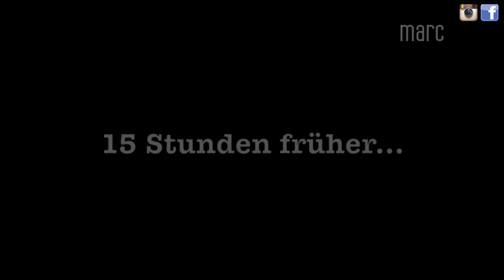Miami Vlog #1 | Marc Barthel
Welcome to Miami!
So kommst du vor die Kamera!
Begleite mich durch mein Leben!
PS: Bleib fokussiert und genießt jeden Tag!